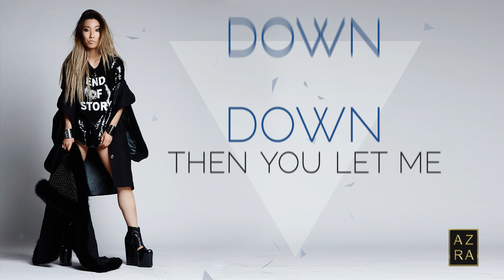AZRA - Gravity (Lyric)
AZRA's second single "Gravity" off of her EP 'Freedom.'

Preorder EP "FREEDOM" with instant download for single "Shine" smarturl.it/FreedomEP

Freedom - EP Official Album Release: 3/3/17.

Sign-up to be the first to hear news from AZRA: smarturl.it/AZRAnews

Vocals: AZRA
Produced By: Eric James Aguigam
Co Written By: AZRA (Clara Lee), Natalia Bortolotti, Eric James Aguigam
Mixed &Engineered By: Justin Hergett
Mastered By: Justin Hergett
Photography By: Roberto Ligresti Photography
Record Label: CLÚ Records